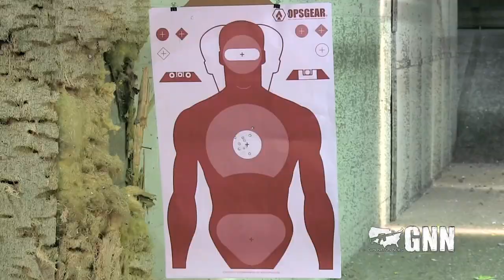Gun Nation News: Glock Handgun Review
This is the page where your 1st & 2nd Amendment Rights Intersect. Every week we bring you the latest Gun News Headlines, Gun Reviews and Info.